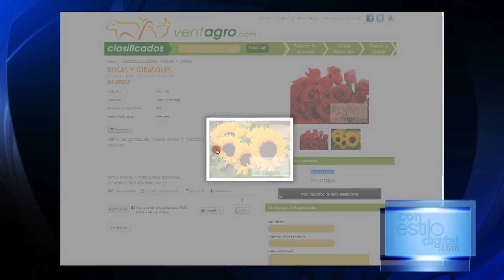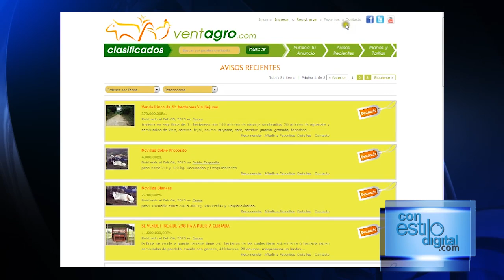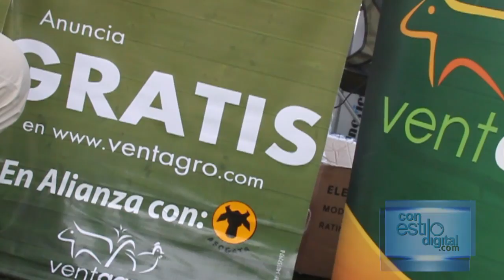Ventagro.com negocios del campo por Internet